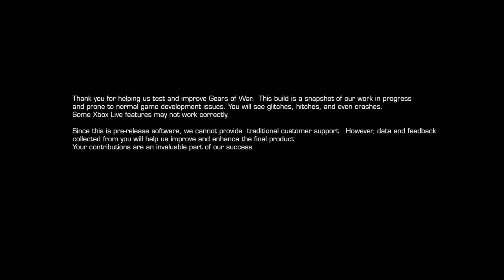Gears of War: Ultimate Edition (Beta) Title Screen (Xbox One)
What you get when you fire up Gears of War: Ultimate Edition.